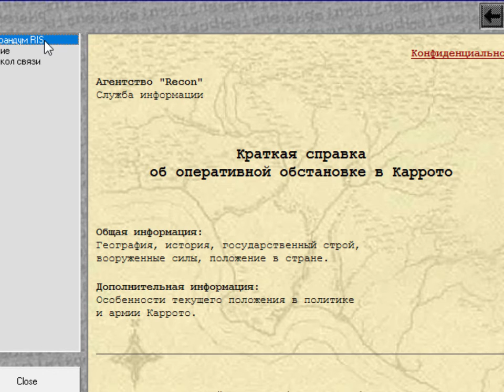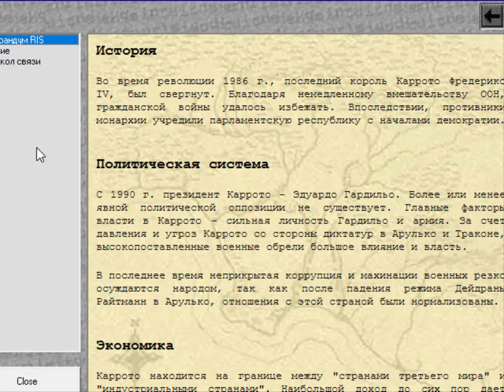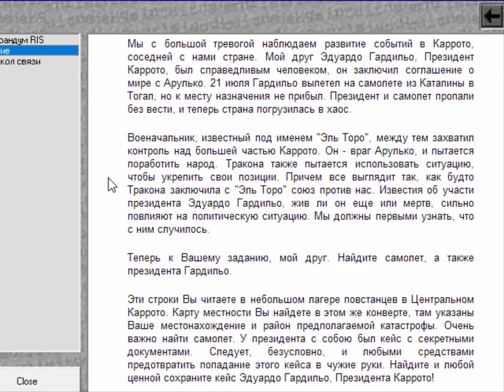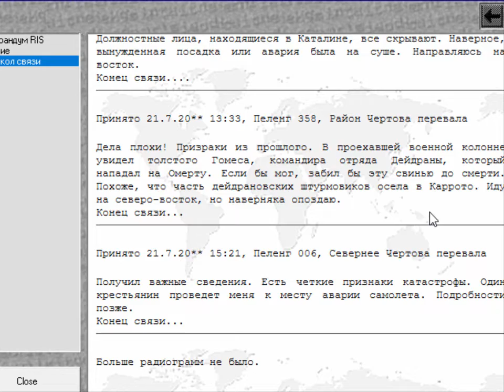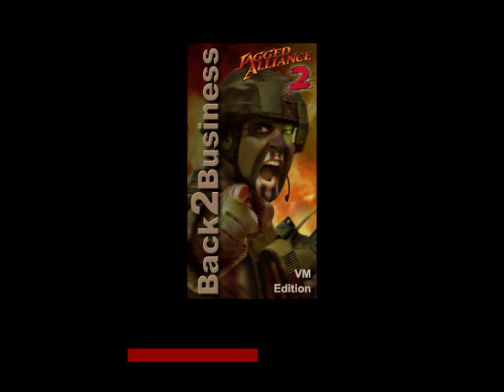Jagged Alliance 2 - Back 2 Business mod #03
Прохождение мода Back 2 Business к игре Jagged Alliance 2

 - читаем файлы задания
 - штурм колхоза
 - используем метательные ножи Рикошетом